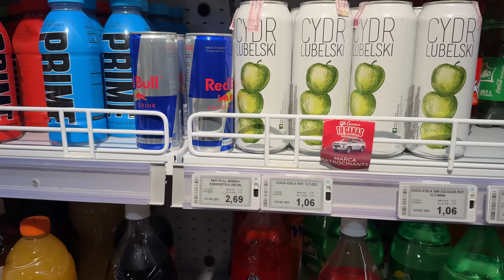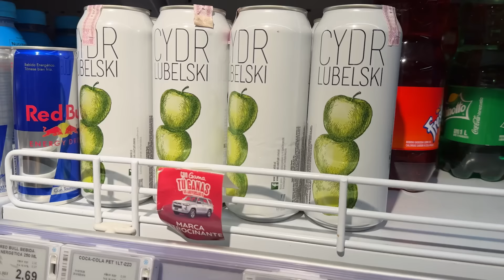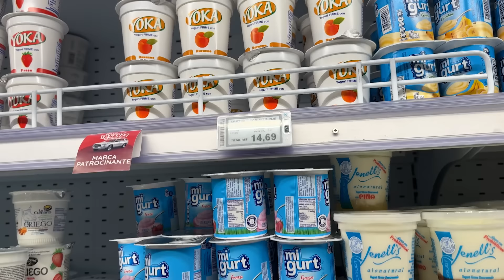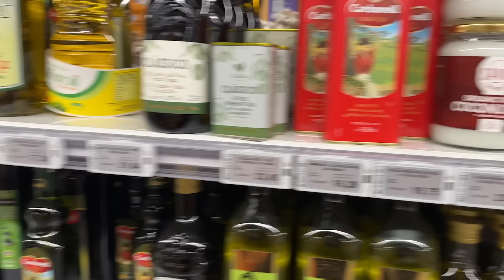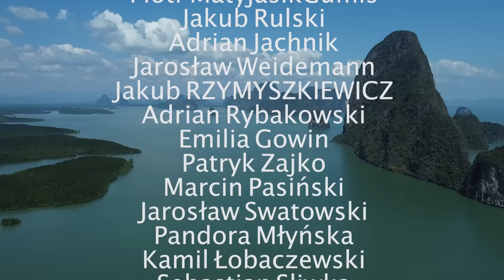WENEZUELA - ZOSTAŁEM OSZUKANY NA TINDERZE!